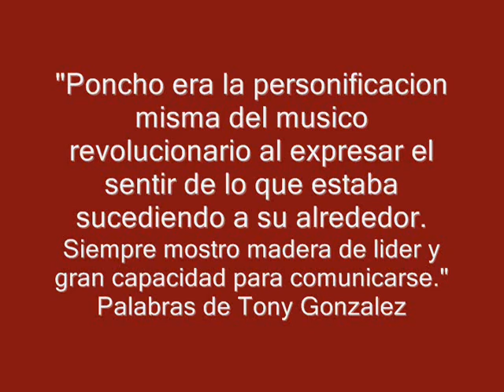Magia Electrica Rock Profiles: Alfonso Teja Cunningham.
Entrevista con el Sr. Comunicacion Alfonso Teja, realizada el 19 de Julio de 2014.